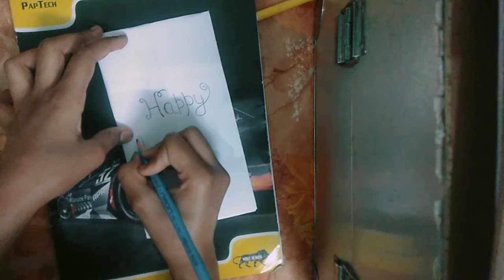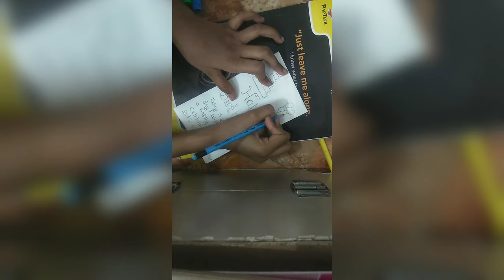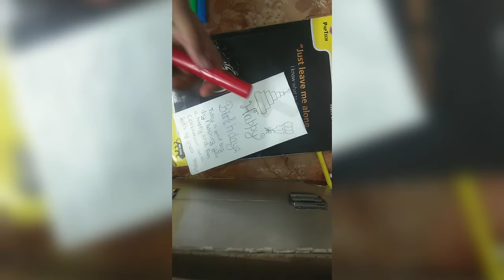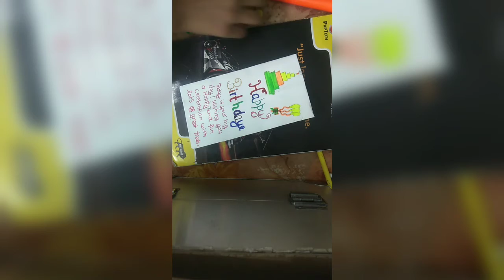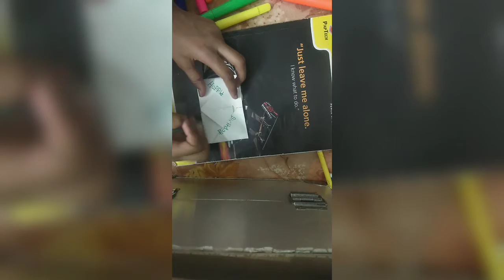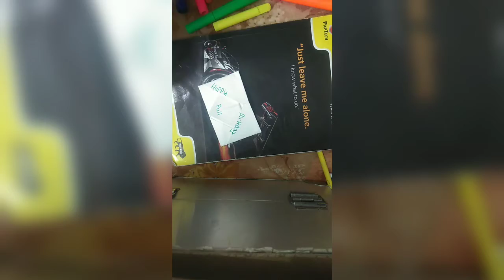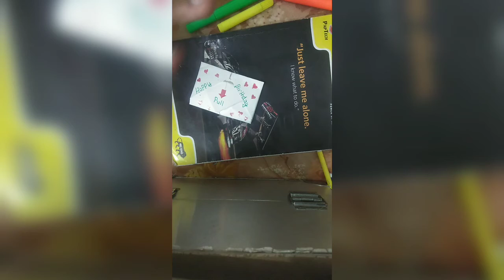DIY: birthday card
p
l
e
a
s
e

s
u
b
s
c
r
i
b
e